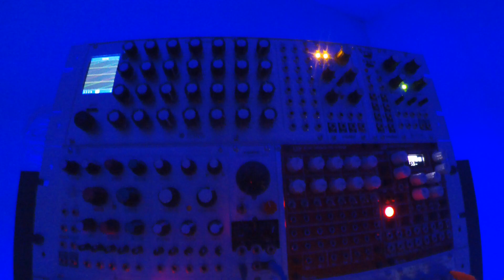DeepHouse polygogo cwejman knobula xaocdevices intellijel mutableinstruments eurorack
123 BPM
Chord (Knobula Poly Cinematic+Shapeshifter)
Filter+Xaoc Kamieniec+G-Storm Electro JP-6
Gate-Trigger  Varigate8+4MS QCD +RCD+Doepfer A-160-161
Perc +Jomox Modbase 09+  Tiptopaudio Hats 808+MI Plaìts+Noise Engineering BIA
Lead-Xaoc Odessa
Modulation +CV Of Malekko Varigate8+MI Tides 2+Intellijel ADSR+ LFO+Bananalogue VCS
Sequencer Intellijel Metropolix+Metropolis +ACL Sinfonion+Arturia Key 37
Bass Line - E-RM Polygogo